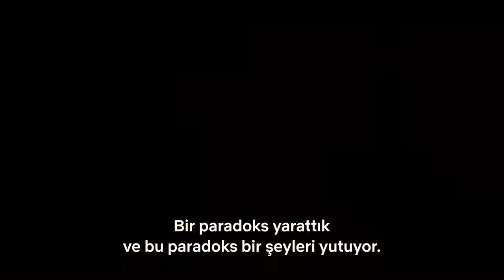The Umbrella Academy 3.Sezon Resmi Fragmanı Netflix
Süper kahramanlar. Süper kardeşler. Süper rakipler. The Umbrella Academy, 3. sezonuyla 22 Haziran'da yayınladın süper bir dizi sizi bekliyor Netflix'te.